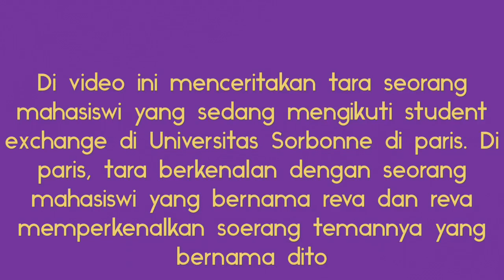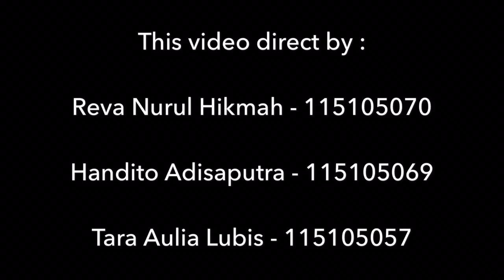Je m' appelle....(Tugas Bahasa Prancis)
Video ini dibuat untuk memenuhi tugas dalam mata kuliah bahasa prancis